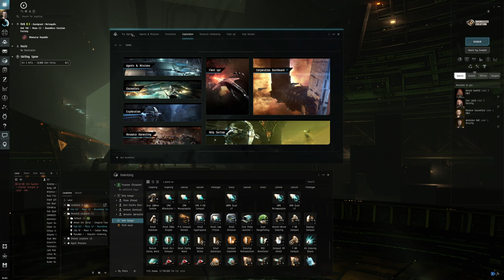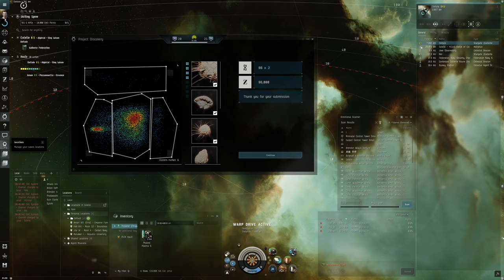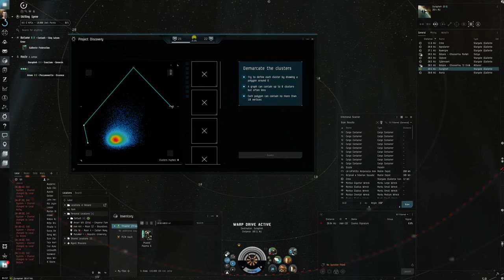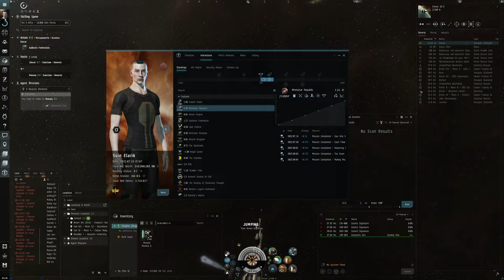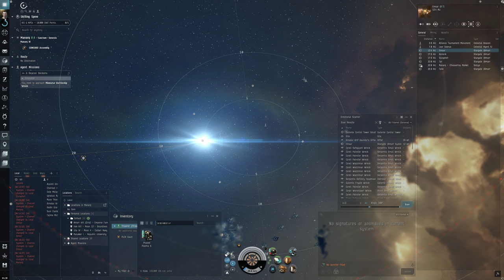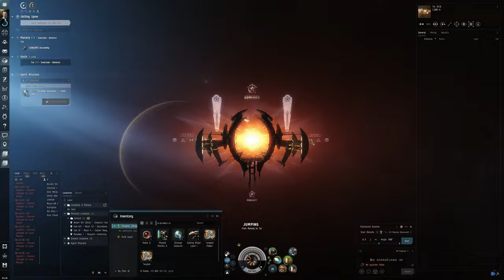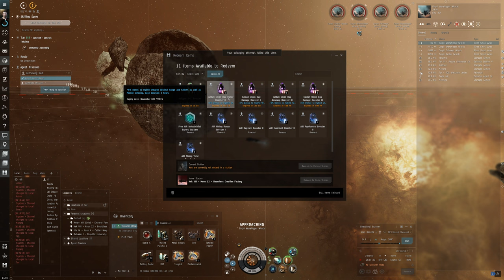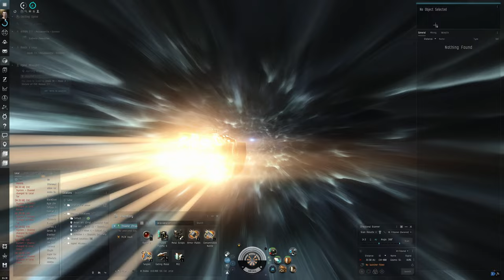Hello World: EVE Online Alpha Experience, Day 63